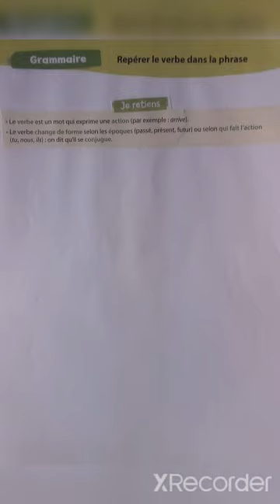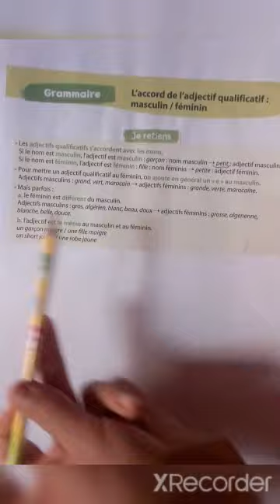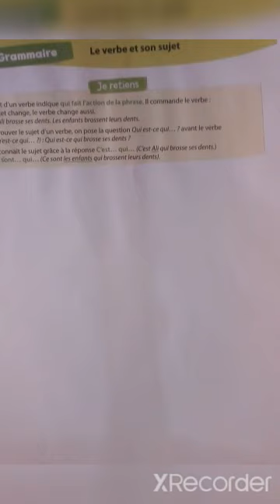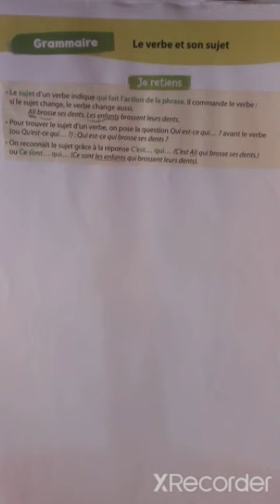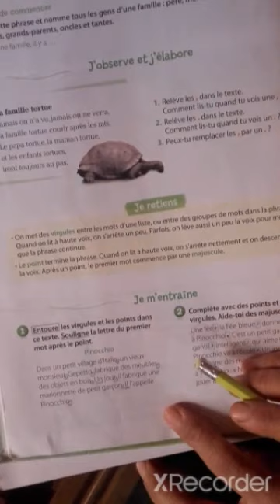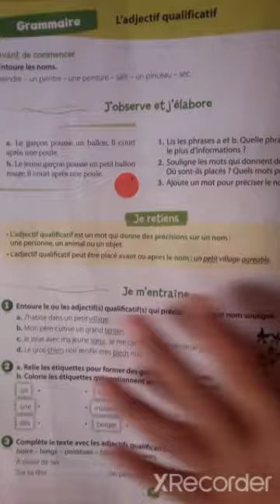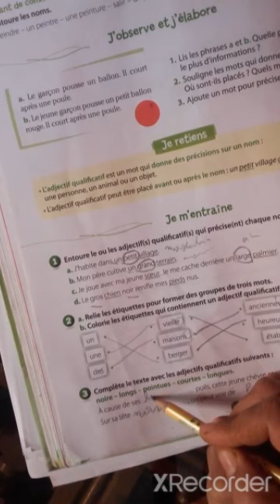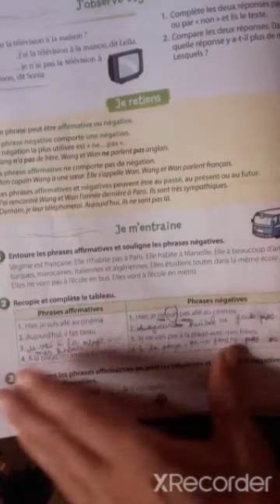🔥🔥🔥دروس مشروحة باللغة العربية🔥10 leçons de grammaires bien expliqués 😱😱😱😱😱😱😱😱😱😱😱🔥🔥🔥🔥🔥🔥🔥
10leçons  de grammaires  expliqués  en arabe
دروس مشروحة وسهلة الفهم